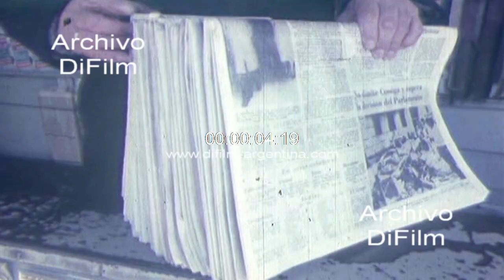Puesto con venta de diarios y revistas en calle de Buenos Aires 1980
Bs. As.: Imagen de un puesto con venta de diarios y revistas en la calle. Tarima con los ejemplares de las revistas Vivir, Aire y Sol, Week End, Vosotras. Canillita contando los ejemplares de diarios. Hombre comprando el diario en la calle. Tapa diario La Prensa: Jimmy Carter es el candidato demócrata. Suspensión hasta octubre de impuesto agropecuario. Los rusos siguen luchando contra los rebeldes afganos. Tapa diario Clarín: La Junta Militar privatizaran las emisoras de Radio y TV. Llegan a EE.UU. mas refugiados. Tapa diario La Nacion: Se entrevistaran Samore y Lami Dozo. Videla de paso para China hizo escala en Hong Kong. Imagen de un hombre leyendo el diario en una plaza (Sin sonido/Color)
Fecha: 4/6/1980
Duración: 46 segundos
Código del film: A-05868